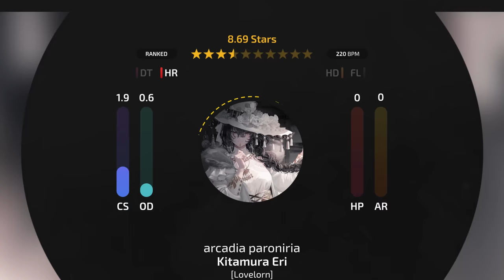chocomint vs WhiteCat! // Kitamura Eri - Arcadia Paroniria (Camo) [Lovelorn] +HR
Shameless self-promotion!